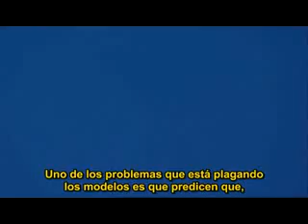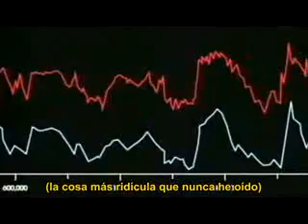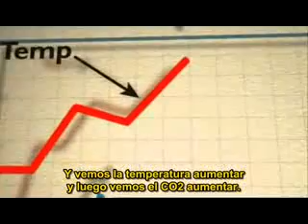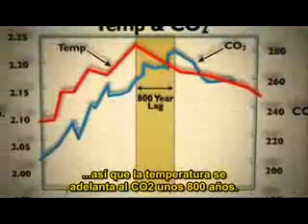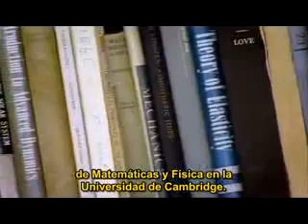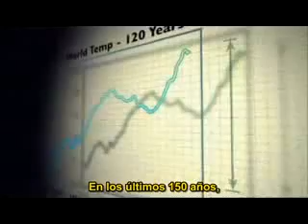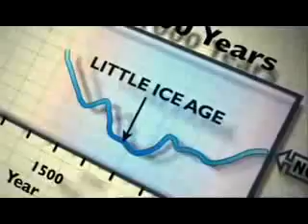Calentamiento global como ciclo natural (3 de 8)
Fuera de la frontera de la hegemonía de la ciencia, prestigiosos científicos analizan las causas e intensidad del calentamiento global. Lo consideran como un ciclo natural de calentamiento y congelamiento, que no existe una evidencia directa que asocie el calentamiento global del siglo XX  a gases de efecto invernadero generados por el hombre.
Apelan a la reflexión sobre los intereses político-económicos de ciertos países desarrollados reflejados en las propagandas mediáticas (generando pánico) y amparados por organizaciones instituídas para tal fin.